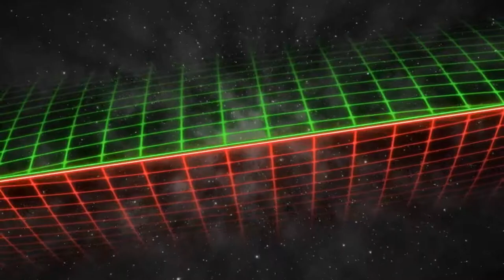BB4 [SSB64] -EG + Darkhorse (Blue) vs JaimeHR + PG | SuPeRbOoMfAn (Red) - ZPK Grand Finals